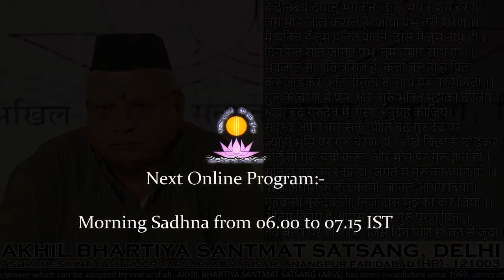Evening Meditation Session | 7:00 PM to 8:00 PM